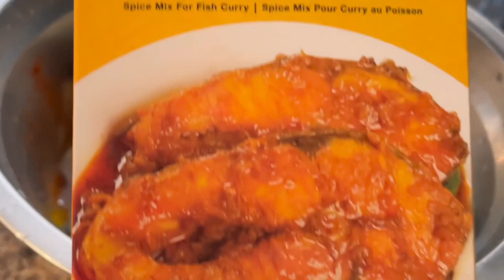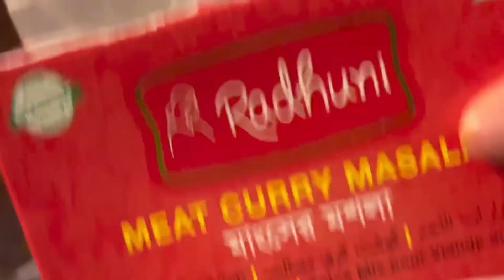Double Birthday Celebration Vlog || Koliza Pulao || Mas Biran